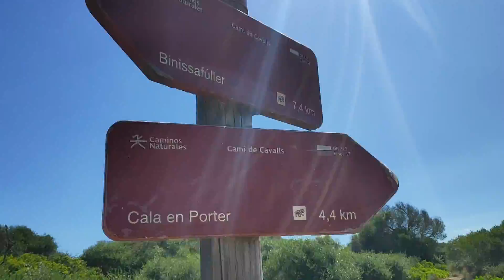Camí de Cavalls en Menorca (España)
Haciendo el Camí de Cavalls desde Es Canutells hasta Cala En Porter en Menorca (España) el 13 de junio de 2020.